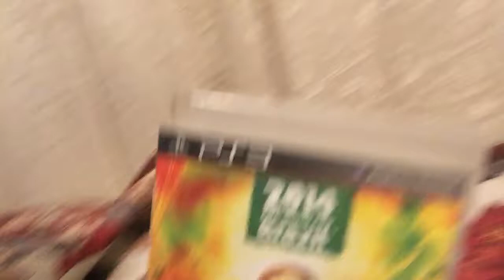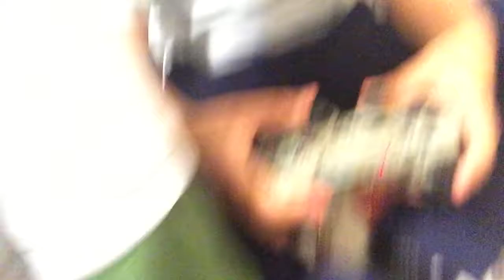What am I doing.😒